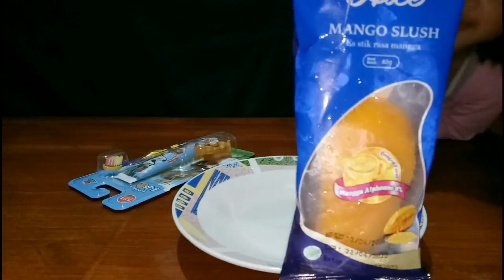Ngabuburit dan makan es krim rasa buah mangga di Bulan Puasa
Es Krim Unit Bentuk Buah Mangga dan kodomo hadiah mainan